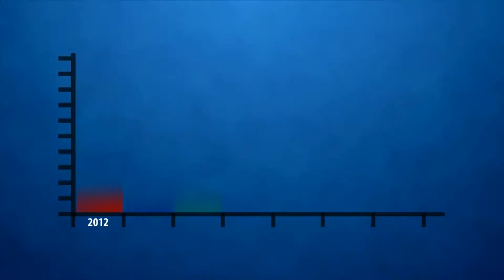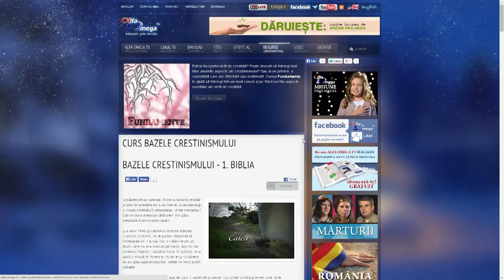Raport de misiune 2014 - Alfa Omega TV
In 2014, Alfa Omega a continuat sa faca misiune prin media in Romania. Impactul nostru a crescut, dar si provocarile s-au marit.
Am produs peste 300 de programe HD in studio si pe teren. De asemenea, am tradus multe programe straine. In total, am produs sau tradus peste 1100 de ore de programe in 2014.
Ratingul canalului nostru a crescut cu peste 60%, si multe retele de cablu si IPTV au inclus canalul Alfa Omega TV in pachetele lor.
Pe langa canalul nostru TV, in fiecare luna am furnizat peste 20 de ore de programe crestine la 40 de statii comerciale locale si regionale afiliate, din Romania si Moldova.
In 2014, ne-am angajat sa publicam mai mult continut scurt si relevant pe canalele new media. Statisticile arata ca numarul vizitatorilor pe site, a fanilor si utilizatorilor mobili au crescut organic in 2014, precum si calitatea interactiunii cu continutul publicat.
Revista Alfa Omega TV Magazin este acum cea mai tiparita revista crestina din Romania. Am publicat numere tematice in 2014, continand articole relevante si inspirationale, stiri, marturii si ghidul TV.
Am derulat 5 campanii multimedia tematice in 2014: pro-Israel, pro-familie, pro-viata, creationism si crestinul si societatea. Am fost  parteneri media pentru numeroase evenimente si initative, promovand si amplificand ceea ce Dumnezeu face prin alte lucrari in Romania.
In 2014, am imbunatatit dimensiunea slujirii spirituale a telespectatorilor. Acum avem doi membri in echipa pentru rugaciune, consiliere de baza si dezvoltarea de resurse multimedia. Lucram impreuna cu biserici locale pentru acoperire nationala. De asemenea, dezvoltam unelte media pentru a echipa bisericile sa faca misiune relevanta.
In 2014, am terminat amenajarile exterioare ale cladirii studioului AOTV, si alte lucrari interioare.
Suntem multumitori Domnului si partenerilor nostri pentru anul 2014, si vom continua pe viitor.